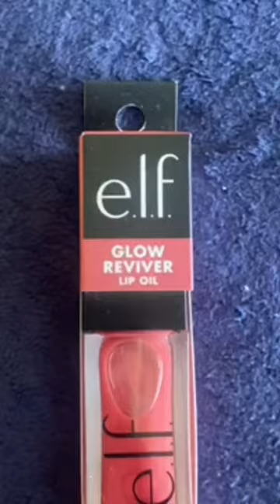Lip Oil featured in “Mean Girls” movie | Never have I ever!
e.l.f Glow Reviver Lip Oil, Shiny glow and suitable for tan complexions, colour Rose Envy